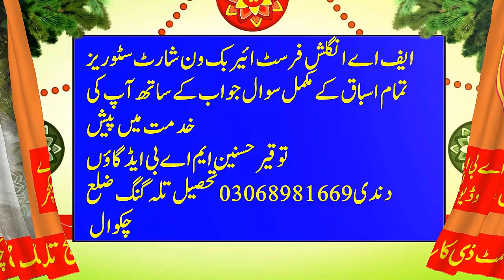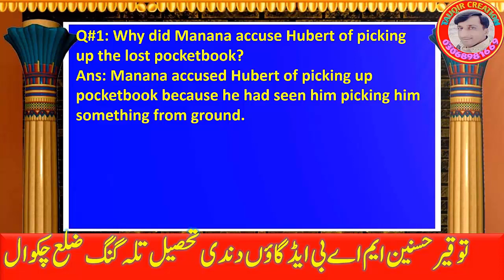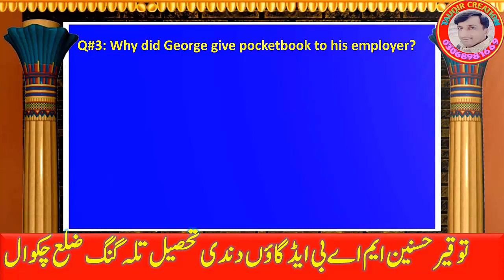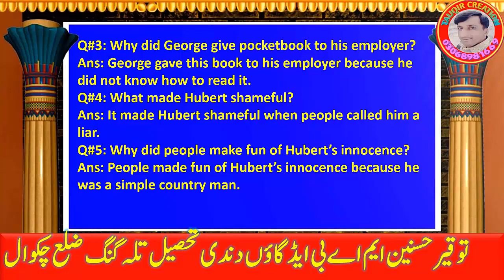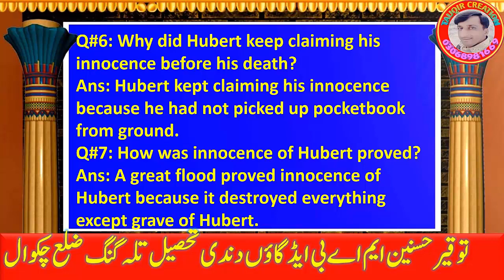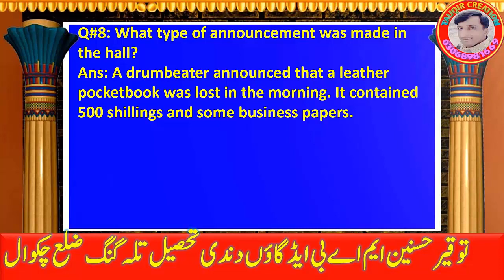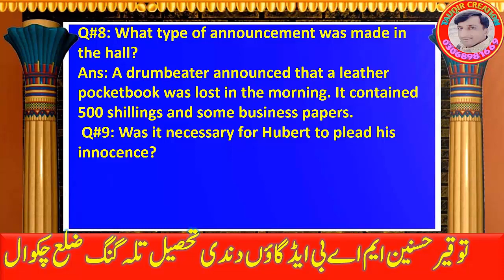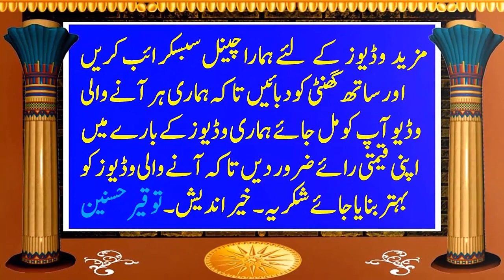FA fsc English book 1 short stories chp#5|fa fsc english notes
FA fsc English book 1 short stories chp#5|FA FSC english chap#4 question answer | fa fsc english notes|fa fsc english| English intermediate

Aslam alaikum dear students brothers and Sisters me aj apk leay fa fsc ki english k short notes laya hn book 1 ki short stories k short question answer  kryn gay jo k khobsort treaky se design keay gay hn
fa english short stories
shunshine ,english
intermediate english part 1
englsh class 11
english,intermediate punjab text book
pttb,punjab text book board,english trend,hamdard english intermediate,english language,spoken english,how to translate english to urdu,how to translate urdu to english,short notes of fa fsc english,english class 11 for exam,how to prepration of english intermediate,fa fsc full english video lecture,